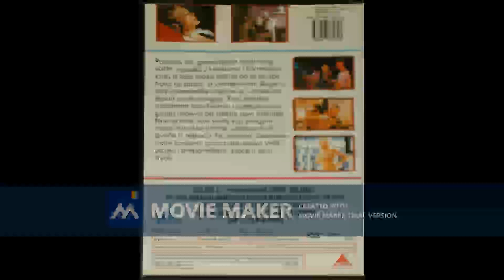CRNA MARIJA Mesec je sam plovio 1986